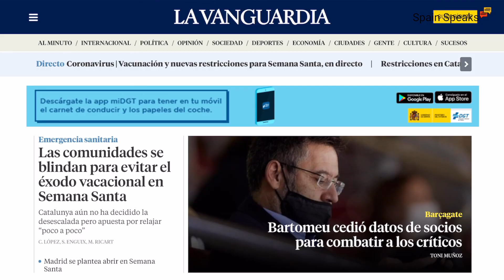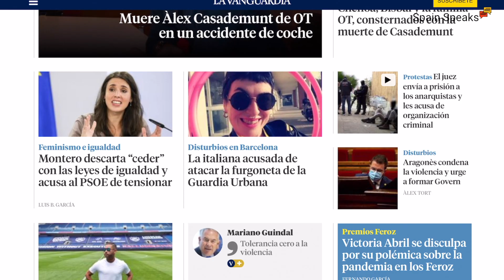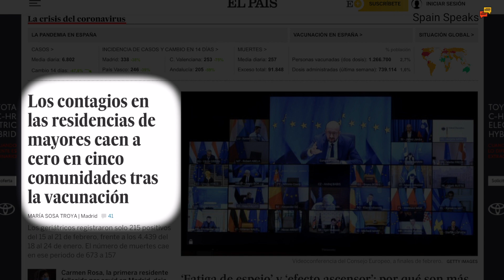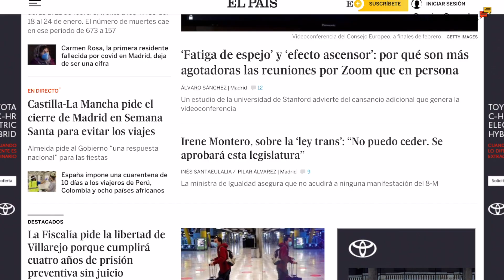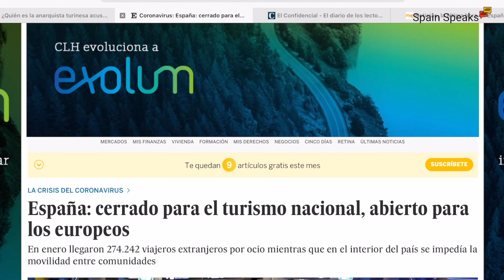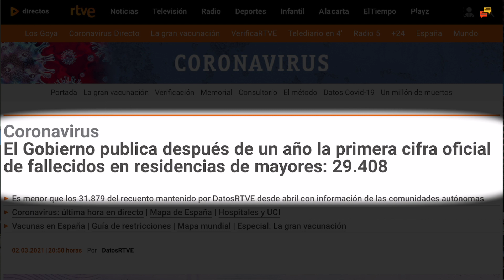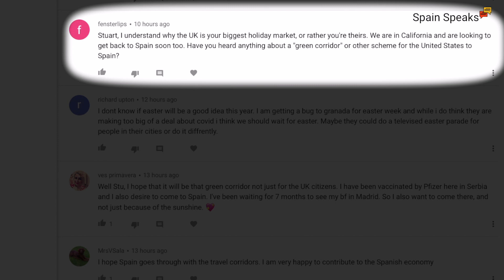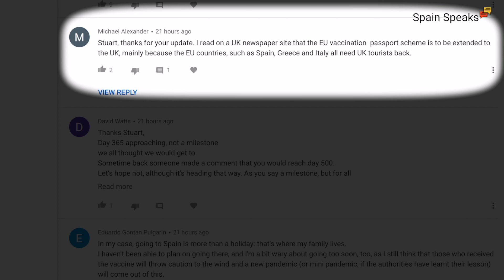Spain update day 354 - No entiendo nada - I don't understand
Spain update and some things are just too difficult to understand